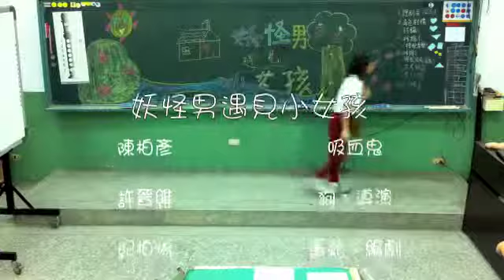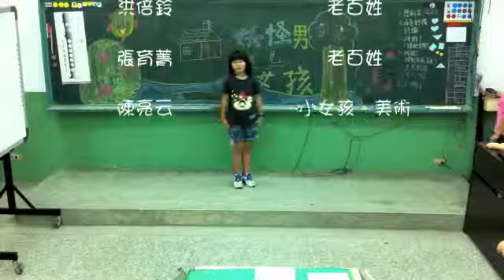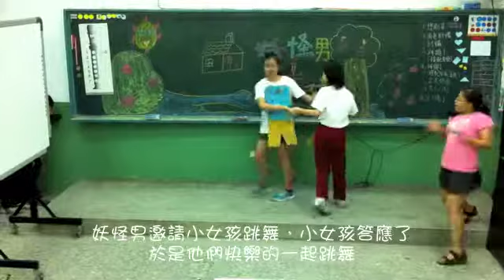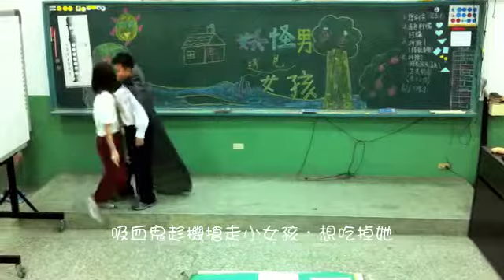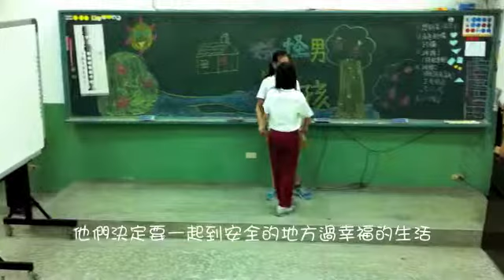504=妖怪男遇見小女孩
2012五年級波斯市場創意戲劇